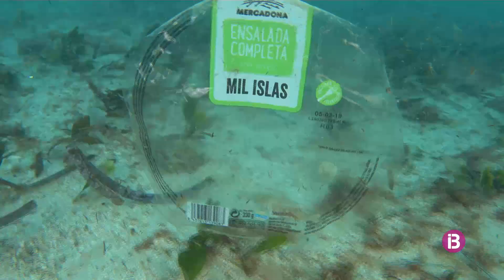Tots els ecosistemes submarins de Mallorca estan plens de plàstic, inclús en temporada baixa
Científics d'Oceana fan una crida urgent a "reduir al màxim els plàstics d'un sol ús" perquè "estan ofegant els mars i les espècies que els habiten"